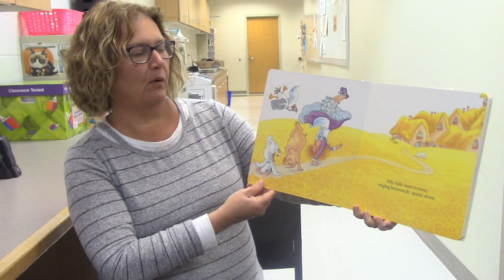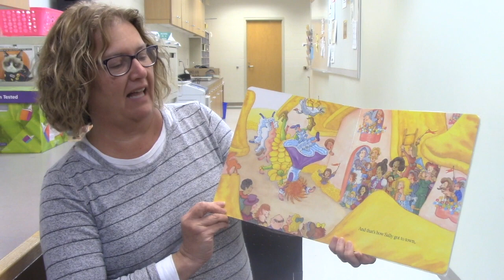Little Bucks Preschool Story Time #9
This video is about Little Bucks Preschool Story Time #9